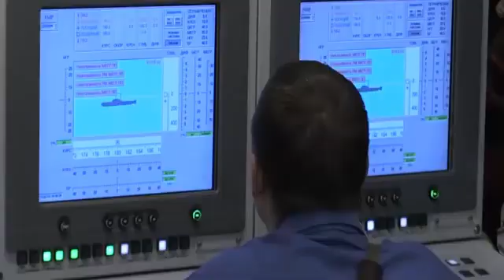RUSSIA UKRAINE WAR: Putin launches fresh week-long military drills with 40 vessels from Russian.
Putin launches fresh week-long military drills with 40 vessels from Russian fleet.
RUSSIA's Pacific Fleet has called on more than 40 vessels and around 20 aircraft to participate in a week-long series of exercises, the Kremlin has confirmed.